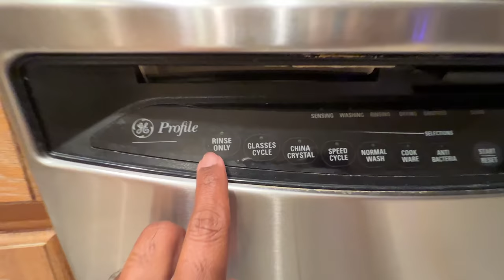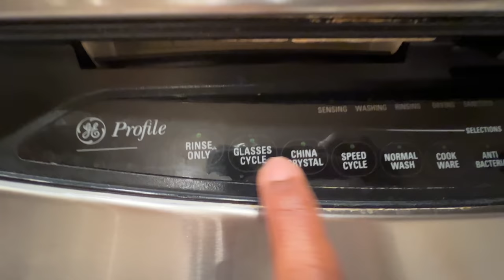❤️ Dish Washer ❤️ (Telugu Vlogs)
In This Telugu Vlogs From USA, I tested Dish washer to see how it cleans and explained how dish washer works.